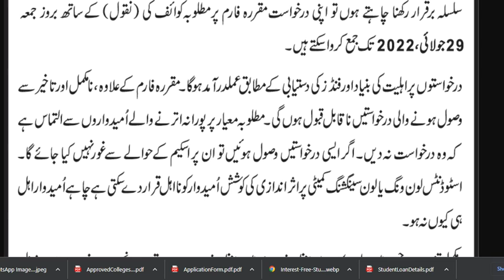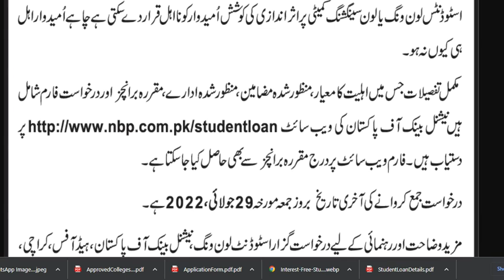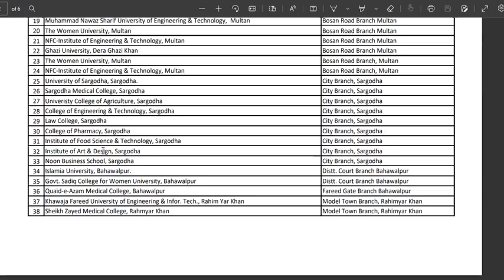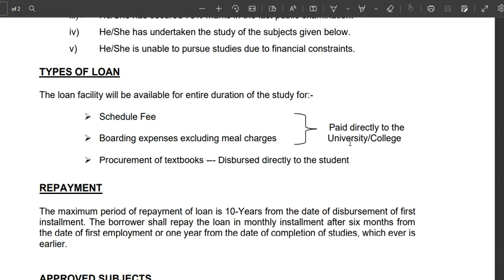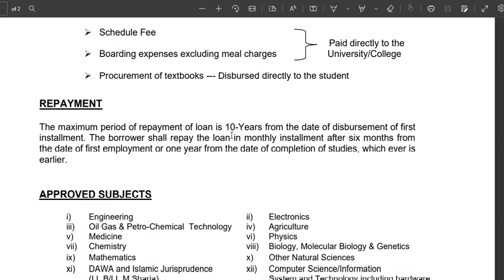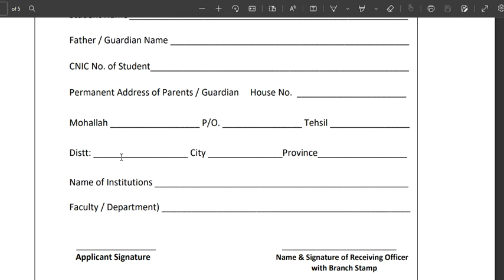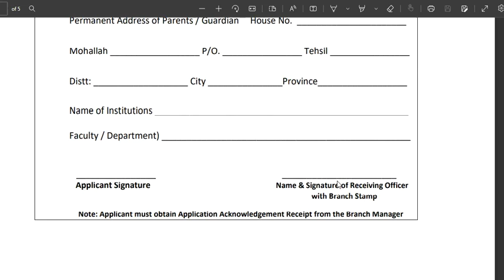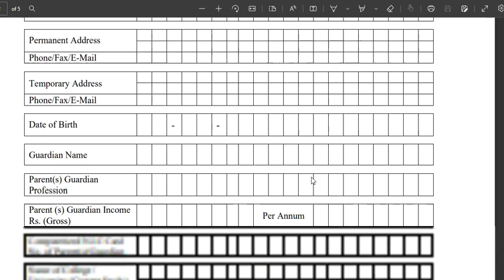government announced Interest Free Student Loan Scheme 2022 || how to apply for students loan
salaam
there is a good news for pakistani students  government announced loan for students  in this video i will tell you how to apply for Interest Free Student Loan Scheme 2022   and how to get student loan in pakistan
if you want to ask anything or tell us about our mistakes so just write it in comment section inshallah we will reply your question.
pdf link students loan scheme 2022 criteria